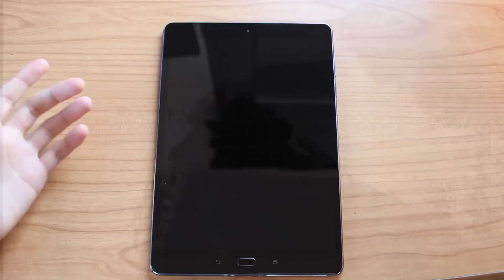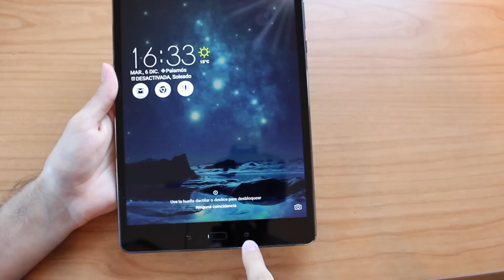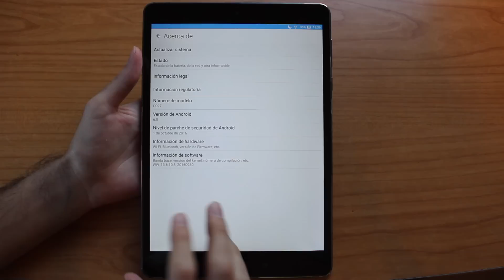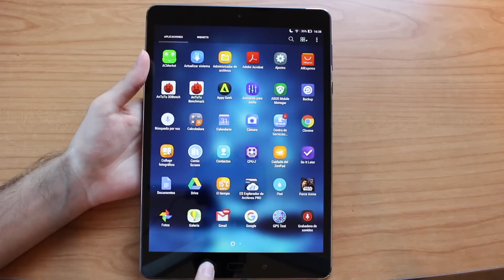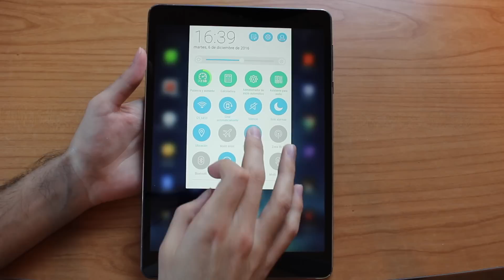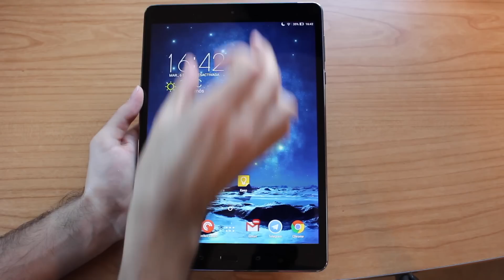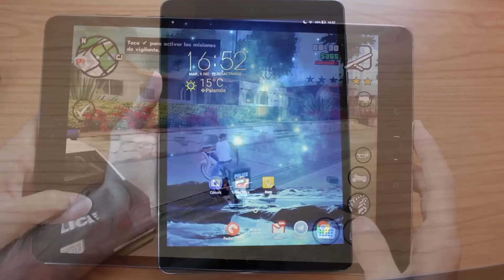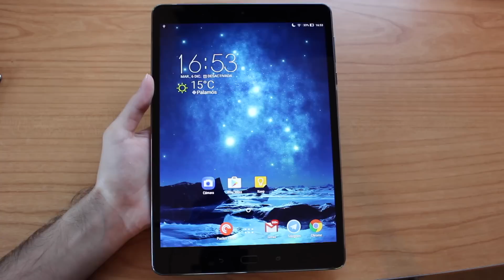Review Asus Zenpad 3s 10 | La mejor tablet Android del 2016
Analizamos la tablet Asus Zenpad 3s 10 que tiene unas características impresionantes por menos de 350€. 4 GB de Ram, 64 Gb de memoria interna, Micro SD, Type-C, Carga rñapida 3.0... Lo tiene todo para ser la tablet del año.

Link compra

Diseño miniatura: Gerard Guart.

1 mes premium Amazon gratis

Recordad que no me hago responsable de pérdidas de datos, errores y más cosas. Cualquier duda, comentad en el vídeo, en Facebook o Twitter.

Si quieres ver reviews con total sinceridad, unboxing, vlog, eventos, sorteos.. Este es tu canal.

Cubrimos todas las plataformas (Android, Apple, Windows), analizamos móviles smartphones, smartwatch, powerbank, cámaras, fundas, Raspberry Pi y nuevas tecnologías como realidad virtual, drones, impresoras 3d, hoverboard, coches eléctricos... Recomendamos apps, tutoriales y hacemos directos, resolvemos todas tus dudas!

Siempre con diversión y intentando ayudaros a todos!